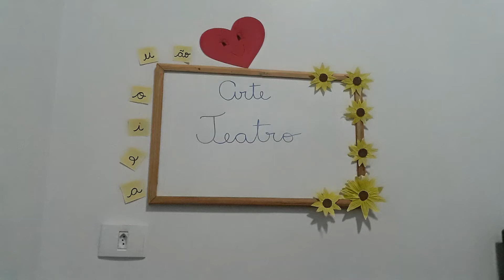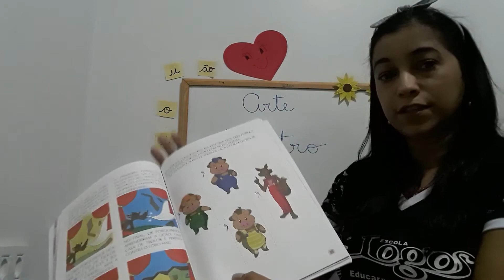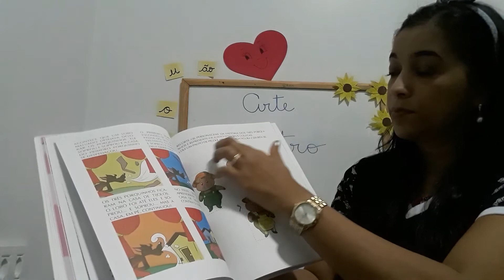25/06 ARTE- TEATRO